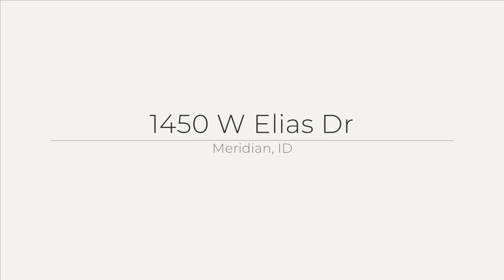1450 W Elias Dr, Meridian, ID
See the Property Website! This newly minted residence boasts modern features and stylish finishes that are sure to captivate. You'll be greeted by a spacious great room, providing ample space for relaxation and entertainment. There's also an inviting office space ready to accommodate your professional needs. The heart of this home is its remarkable kitchen, featuring high cabinets, beautiful granite counters, French door fridge, gas range and a generous pantry. Add the included washer & dryer and you have a complete package. The master suite is a tranquil haven, complete with an en-suite bathroom and walk-in closet. Step outside, and you'll find a north-facing backyard that's perfect for enjoying Idaho's pleasant climate. The covered patio provides respite on sunny days, and the expansive yard offers endless possibilities for outdoor activities. Enjoy the community's sparkling pool and easy freeway access. Your dream home is right here, waiting for you to make it yours!